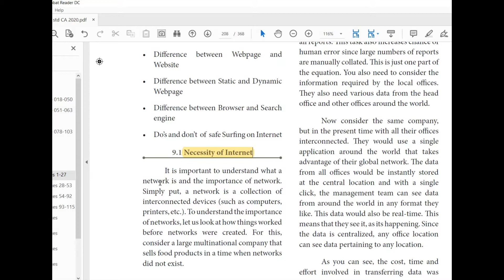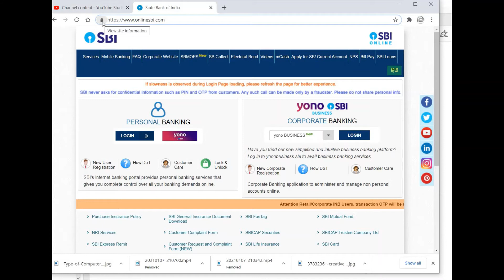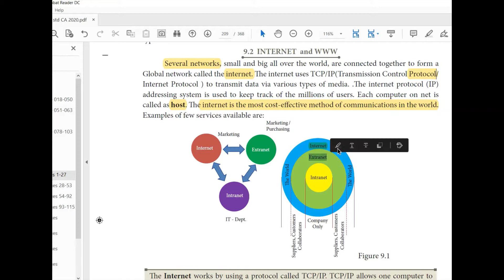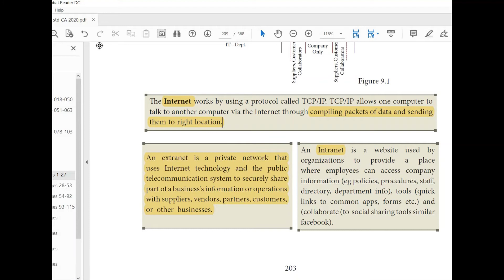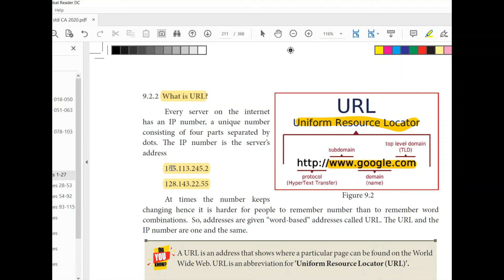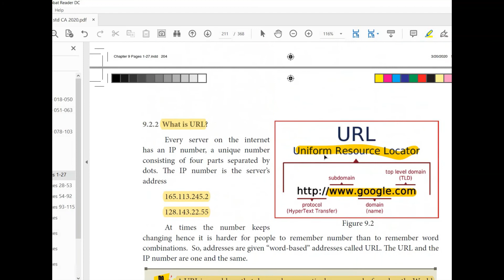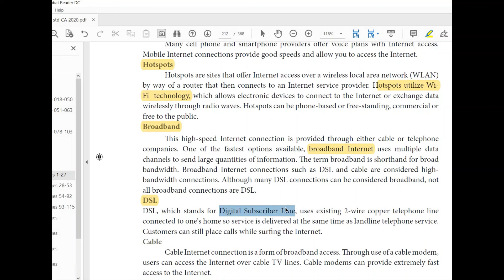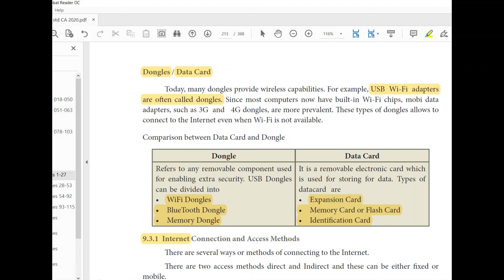TN +1 CA (chapter -9)Internet and Email Part1(internet/intranet/extranet,Types of internet services)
Hello students, Welcome to the You Tube channel "Eternal Easy Education". In this channel you can learn your 12th computer science and computer application syllabus very easily. As well as you can learn your 11th computer science and computer application syllabus also. Students can learn everything easily chapter wise. All the best.
TN +1 CA (chapter -8) Presentation Basics Part 4 slide show/custom animation/master slide